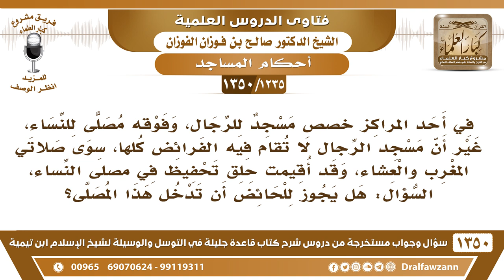[1235 /1350] مسجد للرجال فوقه مصلى للنساء، هل يجوز للحائض أن تدخل هذا المصلى؟ الشيخ صالح الفوزان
-[1235 /1350] السؤال: في أحد المراكز خصص مسجد للرجال، وفوقه مصلًى للنساء، غير أن مسجد الرجال لا تقام فيه الفرائض كلها، سوى صلاتي المغرب والعشاء، وقد أقيمت حلق تحفيظٍ في مصلًى النساء، السؤال: هل يجوز للحائض أن تدخل هذا المصلى؟
الجواب: لا، الحائض لا تدخل المسجد، وهذا ما هو مصلى، سطح المسجد مسجد، سطحه مسجد ولا يقال: مصلى فقط، فلا تدخله الحائض لا في أرضيته ولا في سطحه.
للاشتراك في قناة الشيخ صالح الفوزان
أسئلة وأجوبة من شرح قاعدة جليلة ( 1350 ) مقطع

للاستفسار والإقتراحات والدعم
رئيس الفريق
لمشروع كبار العلماء